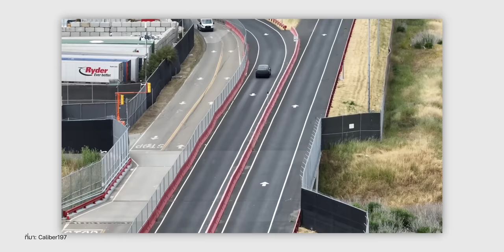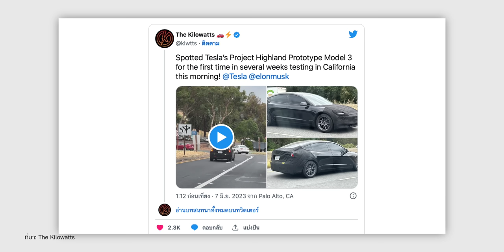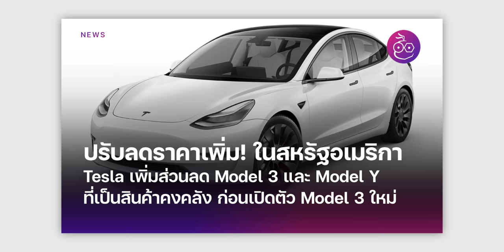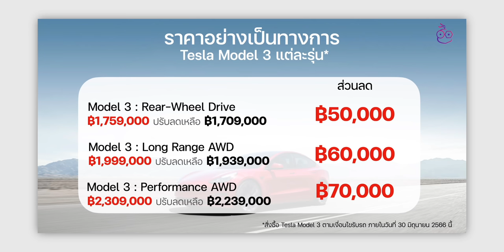สรุปข่าวลือ Tesla Model 3 รุ่นใหม่! และสิ่งที่อาจจะได้เห็น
🔴 Tesla Model 3 รุ่นใหม่! วิ่งทดสอบในแคลิฟอร์เนียร์อีกครั้ง คลิปนี้เรามาสรุปข่าวลือ และสิ่งที่จะได้เห็นกันใน Tesla Model 3 รุ่นใหม่นี้ ให้ได้รับชมไปพร้อมกัน

รายละเอียดเพิ่มเติม :
แชร์ประสบการณ์ขับ Tesla Model Y เกือบ 50,000 กม.